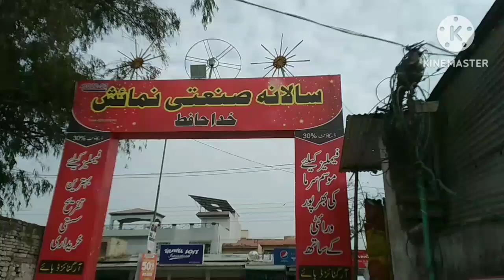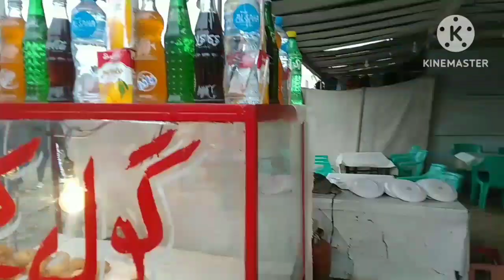Landed Bazaar me ajj ki shopping wo b dekhe sasti k mehanghi by Strong Samia.